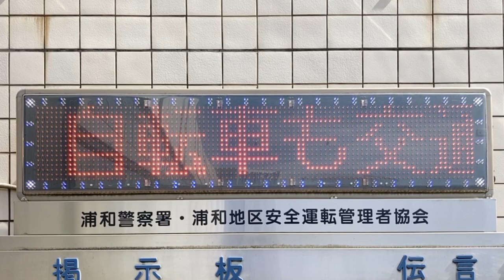広告用の電光掲示板 ビットサイン MR3006S 浦和警察署 浦和駅前交番(〒330-0063 埼玉県さいたま市浦和区高砂１丁目１６−１０)